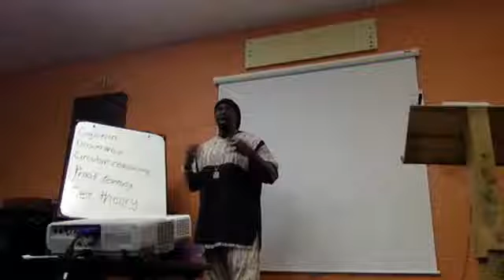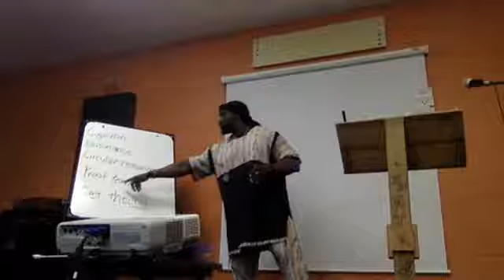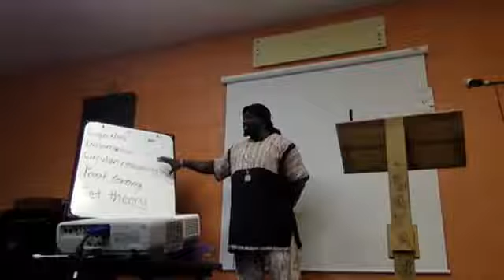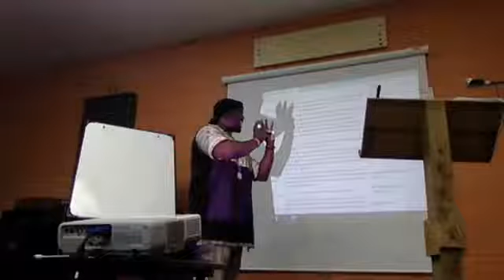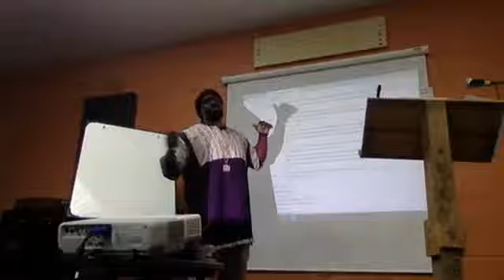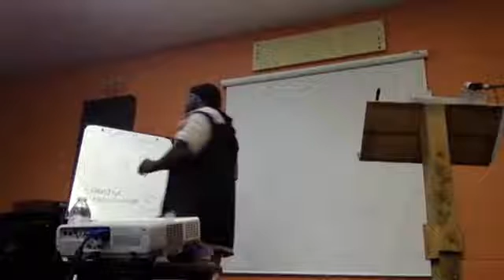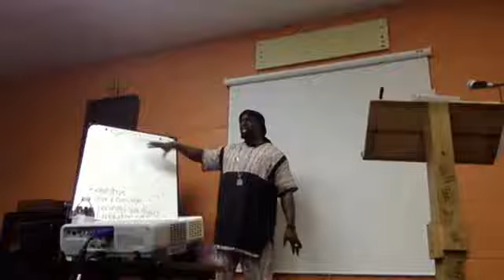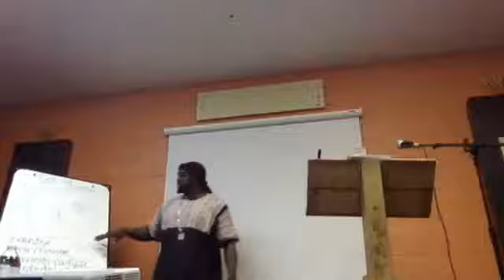C O Y Defining Scripture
In this lesson Moreh Chizakyah gives understanding concerning Cognitive Dissonance, Set Theory, and Proof Texting as it applies to accurately defining what we call Scripture.